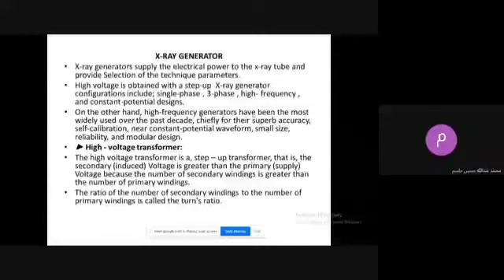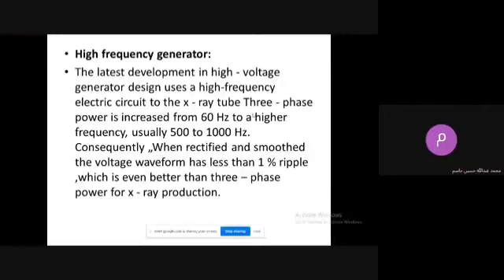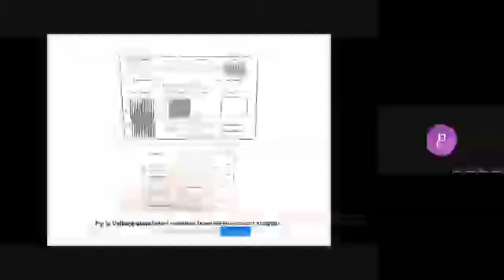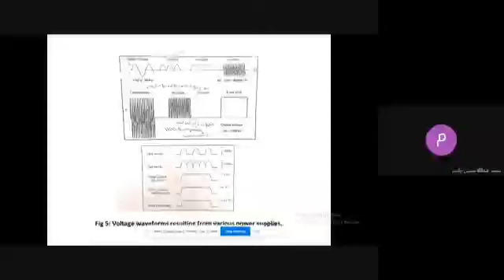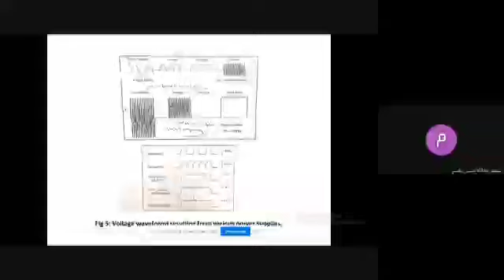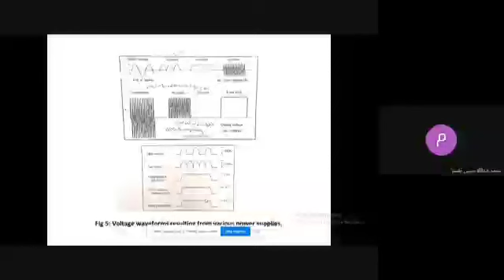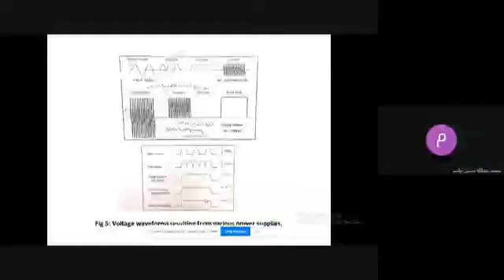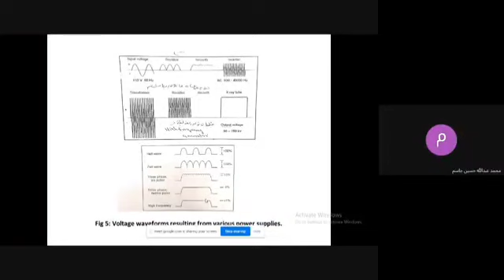شرح الجزء الثاني من المحاضرة السادسة من مادة تقنيات الاجهزة الطبية الإشعاعية النظري